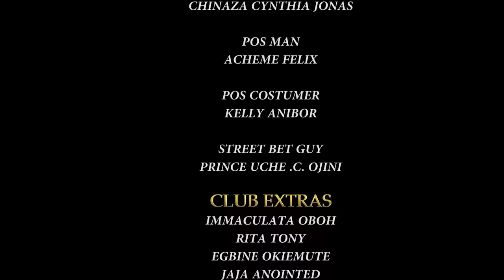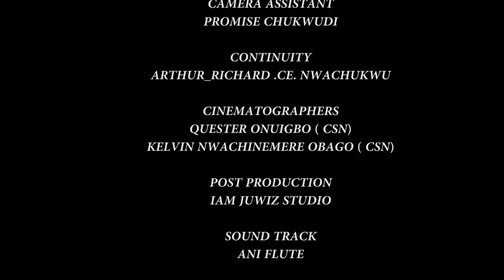How A Royal Billionaire Prince Married D Poor Village Girl D King Hired As A Cook In D Palace/Movies